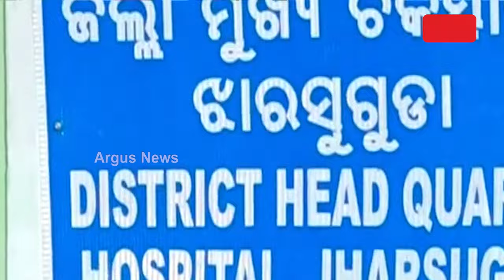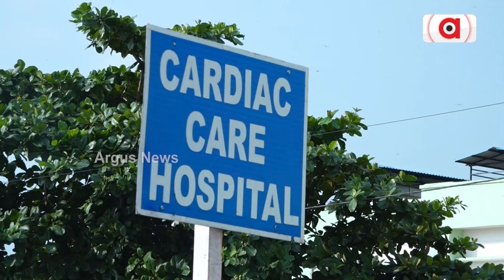ନାମକରଣ ବିବାଦ ଯୋଗୁଁ କାର୍ଯ୍ୟକ୍ଷମ ହୋଇପାରୁନି ହସ୍ପିଟାଲ || Jharsuguda Hospital Name Change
ନାମକରଣ ବିବାଦ ଯୋଗୁଁ କାର୍ଯ୍ୟକ୍ଷମ ହୋଇପାରୁନି ହସ୍ପିଟାଲ । ହାର୍ଟ ହସ୍ପିଟାଲ ନାମକରଣ ନେଇ ଝାରସୁଗୁଡ଼ା ବିଜେଡିର ଦୁଇ ପକ୍ଷ ମୁହାଁମୁହିଁ । ଦିବଂଗତ ରାଜନେତାଙ୍କ ନାଁରେ ହସ୍ପିଟାଲ କରିବାକୁ ସମର୍ଥକଙ୍କ ଲବି । ସ୍ବାଧୀନତା ସଂଗ୍ରାମୀଙ୍କ ନାଁରେ ହସ୍ପିଟାଲ ଉତ୍ସର୍ଗ କରିବାକୁ ବିଜେପିର ଦାବି ।